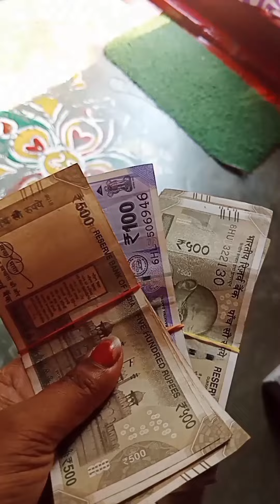कहा से आए इतने पैसे।। Paisa Paisa.🤑